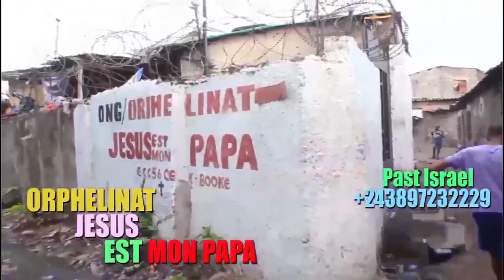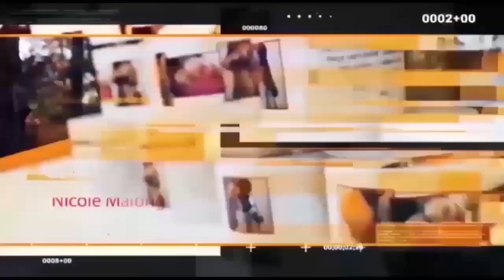TRISTE RÉALITÉ:BA COMEDIENS MOSEKA,OMARI & OXYGENE BALELI ENCORE NA PRESENCE FAMILLE COMEDIEN TSHEKO